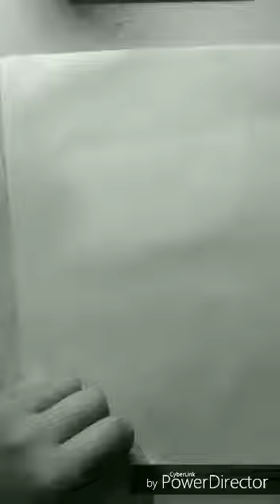Desenhando Albert Einstein:rabisco👇👍👏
Um rabisco rapido da noite,espero que gostem pessoal